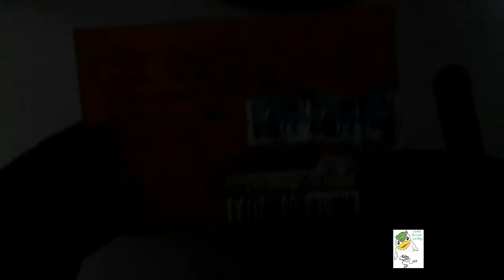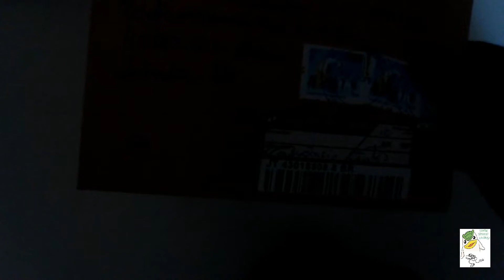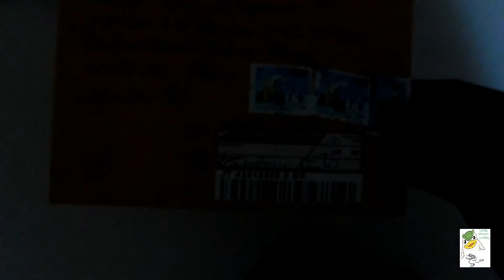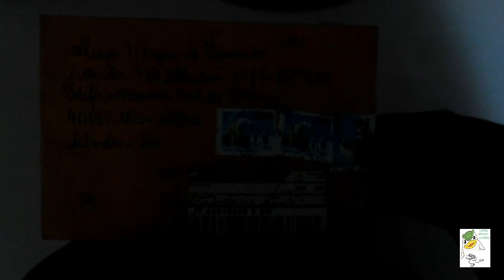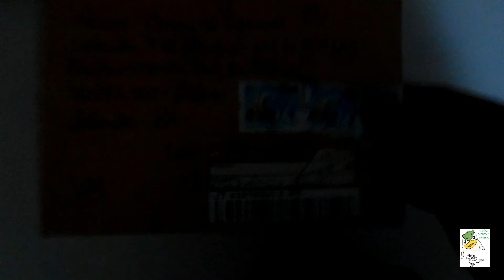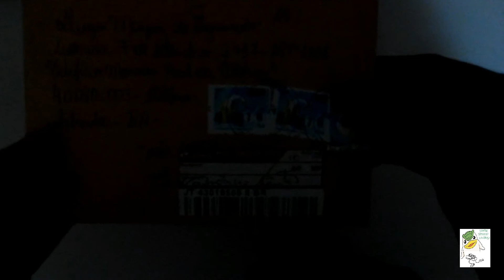Álbum Yu Yu Hakusho 100% Completo Parte 1/2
Álbum de figurinhas produzido pela empresa peruana Corporacion Gráfica Navarrete S.A. e distribuído no Brasil pela Editora Emporium de Ideias em setembro de 2006, custando R$ 3,00 reais o álbum e R$ 0,50 o pacote contendo 4 cromos. Álbum com total de 24 paginas e 159 cromos, dentre 12 cromos especiais. Livro ilustrativo contendo os 4 personagens principais Yusuke, Kuwabara, Kurama e Hiei, a missão de recuperar os três objetos mágicos e o inicio e fim do Torneio das Trevas,
Como Surgiu o mangá: História criada pelo autor Yoshihiro Togashi em torno de novembro de 1990 a 1994 e publicado pela Revista Weekly Shōnen Jump, editora Shueisha  para o público-alvo Shonen (direcionado ao público jovem masculino entre 12 a 18 anos).
Como surgiu o anime: A adaptção do anime foi dirigida pelo diretor Noriyuki Abe e co-produzida pela Fuji TV, Yomiko Advertising e pelo estúdio Pierrot. A série de televisão foi ao ar no Japão em 10 de outubro de 1992 até 17 de dezembro de 1994 sendo transmitida pela Fuji TV.
Enredo: Conta a história de um rebelde juvenil que vive em brigas e não gosta muito de estudar, chamado Yusuke Urameshi, convive em uma casa com sua mãe jovem, porém só vive fumando e bebendo, dando muito trabalho ao jovem e seu pai é um desconhecido. Um belo dia morre atropelado ao tentar salvar uma criança que tentava pegar a sua bola. E assim, começa a história de Yusuke e sua turma pelo mundo sobrenatural.
Sua transmissão: No Brasil, foi licenciado no Brasil pela extinta Tikara Filmes no ano de 1996, sendo transmitida pela extinta Rede Manchete entre 1997 e 1998. Anos mais tarde, em 2004 foi transmitida com uma nova dublagem pelo mesmo estúdio carioca Audio News e com os mesmo dubladores da primeira versão, sob a tutela de Marco Ribeiro, que dublou o protagonista Yusuke.  na tv a cabo transmitida pelo Cartoon Network no bloco Toonami, sendo retransmitida pela Rede 21 em 2005,pela Band  em 2007, e por fim, pela PlayTV, em 2008.

Obrigado a todos que assistiram mais um vídeo no canal, quem curtiu dê o seu like, se inscreva no canal, compartilhe com seus amigos na redes sociais e clique no sininho para receber as principais notificações. Falouuuuuuuuu!